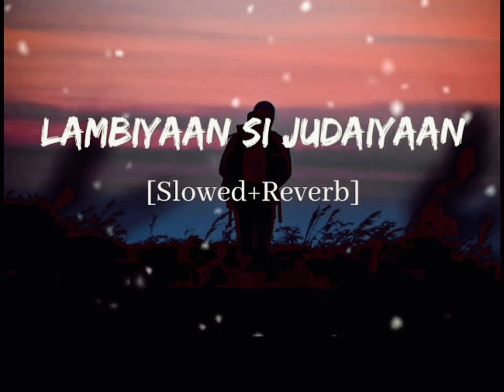Lambiyan Judaiyan Full Song| Silent Song| Sushant Singh Rajput Song| Arijit Singh Silent song